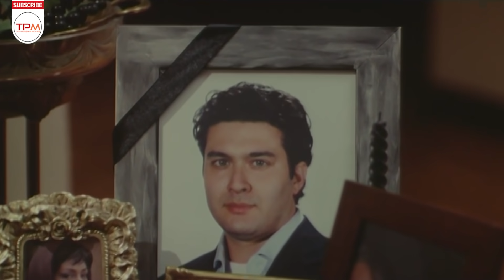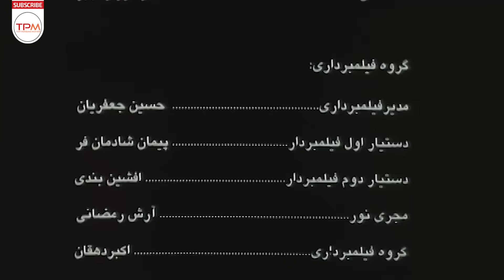امیر جعفری،هانیه توسلی،مصطفی زمانی،جمشید هاشم پورو مریلا زارعی در فیلم اکشن کیفر - Retribution Film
کیفر، روایت گر داستان مردی به اسم «برزو» است که در آستانه اعدام شدن قرار دارد. همسرش، پسرش، برادرش و دوستانش تمام تلاششان را می کنند تا پول دیه را تهیه کنند. پول دیه تهیه و تحویل خانواده مقتول می شود اما درست شب قبل از اعدام، افرادی به خانواده مقتول سه برابر مبلغ دیه را می دهند تا برزو اعدام شود. با اعدام شدن برزو، برادرش به دنبال دلیل این اتفاق می گردد اما با حقایق تلخ و ناگواری رو به رو می شود.

خلاصه فیلم اکشن و پلیسی کیفر 👆👆👆👆
امیر جعفری،هانیه توسلی،مصطفی زمانی،جمشید هاشم پورو مریلا زارعی در فیلم پلیسی-کمدی-اکشن کیفر - Retribution Film
About Film Action Irani Retribution
Punishment tells the story of a man named "Borzo" who is on the verge of execution. His wife, son, brother and friends are doing their best to raise the ransom. Diyat money is prepared and delivered to the victim's family, but just the night before the execution, people pay the victim's family three times the amount of diyat to be executed. With Borzoo being executed, his brother seeks the cause of this, but is confronted with bitter and unfortunate facts.
درباره فیلم سینمایی ایرانی
فیلم به کارگردانی حسن فتحی در سال ۱۳۸۸ ساخته شده است. این فیلم محصول کشور ایران و در ژانر اکشن و پلیسی معمایی می‌باشد. در این فیلم مصطفی زمانی، امیر جعفری، هانیه توسلی، مریلا زارعی، انوشیروان ارجمند، مینا جعفرزاده، کیانوش گرامی، جمشید شاه محمدی، سینا رازانی، هومن برق نورد، جمشید هاشم پور و امیرحسین فتحی به هنرمندی پرداخته‌اند.
کیفر سومین فیلم سینمایی حسن فتحی محصول سال ۱۳۸۸ است.
تیتراژ پایانی این فیلم را رضا یزدانی با ترانه ای با نام کیفر بر عهده داشتند.

کاندیدا و جوایز
جایزه بهترین فیلم از چهارمین جشن انجمن منتقدان و نویسندگان سینمای ایران
کاندیدای بهترین بازیگر نقش اول مرد برای مصطفی زمانی از چهارمین جشن انجمن منتقدان و نویسندگان سینمای ایران
کاندیدای بهترین کارگردانی از چهارمین جشن انجمن منتقدان و نویسندگان سینمای ایران
کاندیدای بهترین فیلمنامه از چهارمین جشن انجمن منتقدان و نویسندگان سینمای ایران
سایر عوامل فیلم سینمایی ایرانی
کارگردان : حسن فتحی
 تهیه‌کننده :سعید سعدی
نویسنده : علیرضا نادری
خواننده : رضا یزدانی
بازیگران فیلم سینمایی ایرانی
 مصطفی زمانی
 امیر جعفری
 هانیه توسلی
 مریلا زارعی
 انوشیروان ارجمند
 مینا جعفرزاده
 کیانوش گرامی
 جمشید شاه محمدی
 سینا رازانی
 امیرحسین فتحی